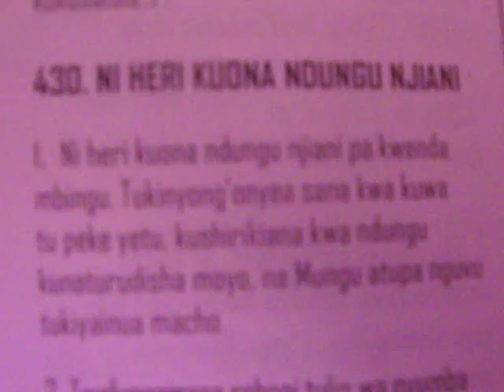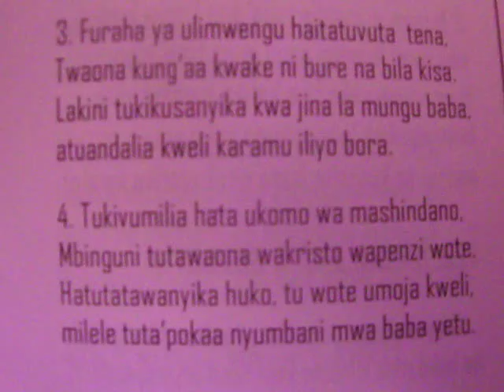NI HERI KUONA NDUGU NJIANI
uploaded by E.N